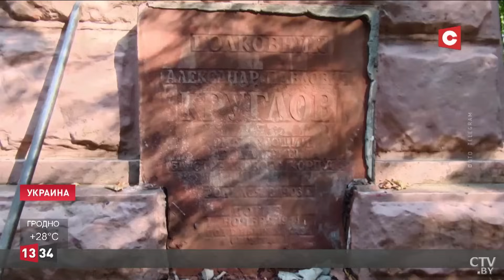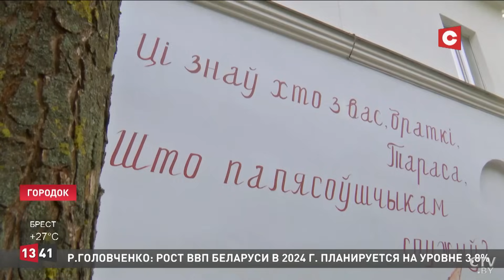Украинские беспилотники атаковали Псков / Переворот в Габоне / Новости 30 августа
Российские регионы подверглись очередному массированному налёту украинских беспилотников. В ночь на 30 августа взрывы были слышны в Пскове. Там был атакован аэропорт. Как сообщил губернатор области, загорелись четыре транспортных самолёта Ил-76. С огнём боролись более 60 пожарных и 20 единиц спецтехники. Обошлось без жертв. Все авиарейсы отменены. Специалисты проводят оценку повреждений взлётно-посадочной полосы. В Брянске силы ПВО отразили атаку двух дронов на городскую телебашню, при падении ещё одного загорелось административное здание. Беспилотники были сбиты над шестью регионами России, в том числе над Рязанской и Московской областями.

Смотрите в выпуске:

00:00 Уборочная кампания в Беларуси приближается к финишу.
01:03 В Беларуси завершается подготовка к первому Белорусско-узбекскому женскому бизнес-форуму.
02:44 Российские регионы подверглись массовой атаке беспилотников.
03:25 Украина продолжает войну с советской историей.
03:57 В Габоне произошёл государственный переворот.
04:42 Чилийские учителя объявили бессрочную общенациональную забастовку.
05:19 В БГУ торжественно открыли модернизированный главный корпус.
07:16 100-летие ветерана войны Василия Тарасенко.
08:44 Экспедиция «Дорога к святыням» отправилась из Минска в Городок.